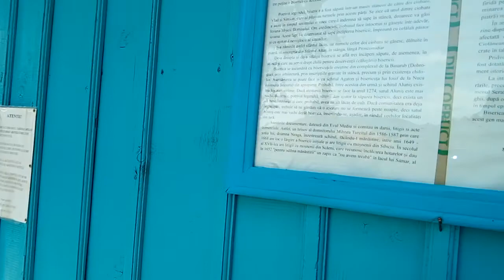Biserica rupestra Alunis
Biserica rupestra din satul Alunis,jud. Buzau, functioneaza de peste 700 de ani, fiind una dintre putinele locasuri din Romania sapate in piatra, in care inca se mai slujeste.